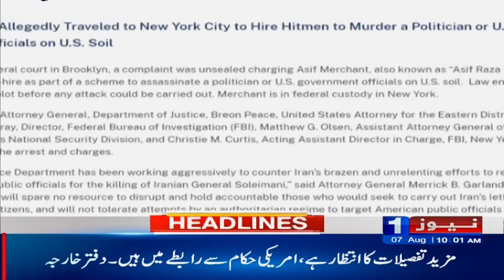Headlines 10 AM | Imran Khan Successful! Great News | News One